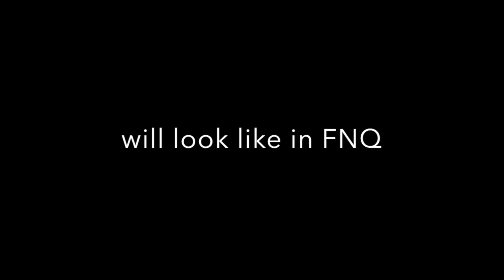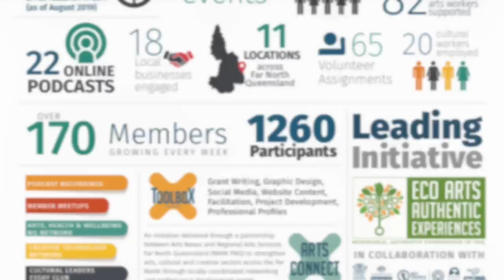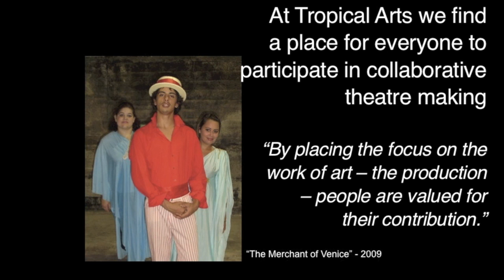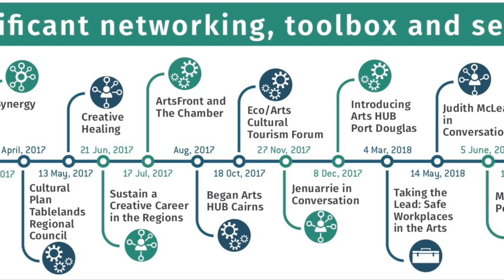2030 - a view from here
Wednesday 2 October 2:00pm - 3:00pm
Rethinking 'regional arts in 2030' – Arts Front visioning workshop

Arts Nexus was invited to share the voices of creatives from across Far North Qld and connect with other regional communities across Queensland, Australia and the world.  This was an opportunity to share visions for the future of rural and regional arts in 2030.

We were asked "what does the Arts look like in 2030 in our region" and "what is different".  This presentation is a collage of responses from members and partner groups of Arts Nexus.

Logged in Arts Front members can contribute to the documentation of this event by adding images or video using the buttons below. They can also ask a question or make a comment using the questions box below.